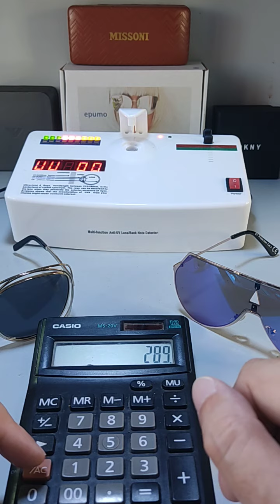Paghi metà subito e l'altra metà a un anno offerta 2x1 occhiali da sole Missoni e Milano Living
Ma vediamo di capire meglio come funziona. Quali sono i vantaggi nell'acquistare e invece i vantaggi di chi vende il prodotto. La prima caratteristica è avere un prezzo veramente molto buono. Perché acquistando attraverso Coocredit si saltano tutti quei canali di distribuzione che aumentano il prezzo del prodotto. Con questo sistema si risparmiano i soldi del rivenditore, del distributore, del capo area, dell'agente di zona e alle volte, quando esiste, anche del subagente. Molti passaggi in meno che riducono in modo considerevole i costi del prodotto. Abbiamo capito perché i prezzi sono così convenienti. Ma vediamo adesso di capire bene perché viene offerta la possibilità di pagare la metà del valore dopo un anno.

Acquistando con Coocredit Metà Prezzo, dobbiamo pagare subito solamente la metà dell'offerta, mentre la seconda metà la paghiamo a un anno di distanza. Ma facciamo bene attenzione, perché trascorso l'anno, noi possiamo anche decidere di restituire il bene che abbiamo acquistato per poterlo per mutare con un altro. Questo è il vero vantaggio per Coocredit, perché dopo un anno ha la possibilità di vendervi un nuovo prodotto. Se decidete di permutare il bene acquistato, vi viene offerto un valore di permuta già da subito. Considerate che un bene durevole perde il 35% del proprio valore nel corso del primo anno di utilizzo. Perciò, dei soldi che avete versato l'anno prima, potrete utilizzare una parte per acquistare un nuovo bene. Facciamo un esempio pratico.

Facciamo l'esempio che voi acquistiate un bene durevole che viene offerto a 100 euro. Al momento dell'acquisto voi pagate la metà, cioè 50 euro. Se decidete dopo un anno di tenere il bene durevole, dovrete pagare la seconda metà a un anno di distanza. Perciò pagherete altri 50 euro. Ma se invece decidete di restituire in permuta il bene durevole, vi sarà calcolato nell'acquisto del nuovo bene durevole che sceglierete, un valore pari al 15 per cento di valore residuo che riguarda la vostra permuta. Perciò avrete un acconto di 15 euro, che serve per l'acquisto del nuovo bene durevole che scegliete. Questo stesso processo di permuta, si applica a tutti i beni durevoli acquistati con Coocredit Metà Prezzo.

Pertanto se decidete di tenere il bene durevole, avrete avuto il vantaggio di pagare subito la metà dell'offerta, mentre la seconda metà la pagherete dopo un anno. Si tratta di un tipo di pagamento che non esiste sul mercato. Lo trovate solamente da Coocredit. Ma avete anche la possibilità di permutare il vostro bene durevole e cambiarlo con uno nuovo. Pagando la differenza della permuta.  Ma anche in questo secondo anno, potrete decidere di pagare solamente la metà con la formula Coocredit Metà Prezzo. Facciamo l'esempio di un materasso che volete cambiare con uno nuovo, perché magari non vi siete trovati comodi, dopo un anno potrete permutarlo con uno nuovo.

Tutti i prodotti che voi acquisterete con Coocredit Metà Prezzo, avranno la possibilità di essere permutati entro un anno dalla data di acquisto. Oppure, come dicevamo, potrete pagare dopo un anno la seconda metà del loro valore. Per accedere a Coocredit Metà Prezzo, avete solamente bisogno della carta d'identità in corso di validità, del codice fiscale oppure della tessera sanitaria, come ultima cosa una bolletta di una utenza fissa della luce, del telefono o dell'acqua. La bolletta dovrà essere a vostro nome, oppure a nome di un vostro parente diretto che porti lo stesso cognome. Un metodo molto semplice per accedere a Coocredit Metà Prezzo. Contattateci tramite WhatsApp per qualsiasi informazione e attraverso il numero 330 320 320, saremo lieti di rispondere alle vostre domande. Oppure visitate il nostro dito web